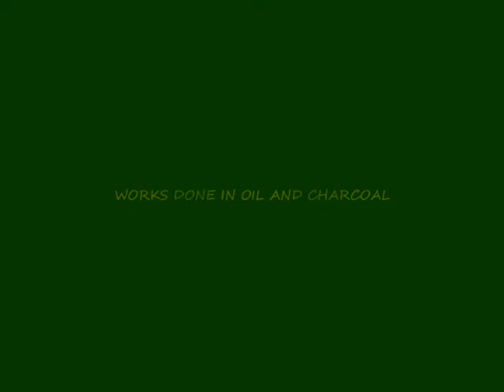Portraiture by Nkolika Anyabolu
Portraiture by Nkolika Anyabolu. These are portraits made with Oil and charcoal media. They're made using pictures of any size.